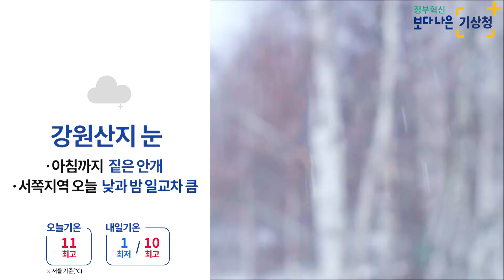[날씨예보07] 2월 26일 5시 발표, 내일 아침까지, 강원산지 많은 눈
2020년 2월 26일 05시 발표된 날씨예보07입니다.

현재 강원 영동을 제외한 중부지방은
맑은 날씨를 보이고 있고요.
강원영동과 남부지방으로는 동풍의 영향을 받아
흐리고 강수 현상이 나타나는 곳이 있습니다.
레이더 영상을 통해 날씨 상황을 살펴보면
동해안으로 동풍이 불어들면서
강원산지에는 눈이, 경북동해안과
강원동해안에는 비가 내리고 있습니다.
저기압이 동진함에 따라 강원산지에 내려졌던
대설특보는 새벽 두시를 기해 해제되었습니다.
또한 전라도와 제주도에는 북풍과 동풍이 수렴하면서
약하게 비가 내리거나 빗방울이 떨어지는 곳이 있는데요.
이 약한 강수는 오늘 낮까지만 이어지겠습니다.

구름 영상을 통해 날씨 상황과 전망을 알아보겠습니다.
어제 영향을 주었던 저기압은 규슈 부근에
위치해 동진하고 있고
중국 북동지역쪽으로는 시계방향의 흐름을 보이는
고기압이 위치에 있으며
오늘 우리나라는 고기압의 가장자리에 들어
구름만 끼는 날씨가 예상됩니다.
동해상으로 북쪽에 찬 공기가 유입되면서
낮은 구름대가 생성되었고
대기하층 흐름에 따라 동해안으로 유입되면서 강원영동과
경북동해안에는 눈 또는 비가 내렸습니다.
저기압이 동진함에 따라 동풍계열이 북풍계열로 바뀌면서
이후 강수는 약화되어
낮동안에는 소강상태를 보이는 곳이 있겠고요.
북만주 지역쪽으로 건조라인이 남하 하면서
더 찬 공기가 남하하게 되는데
상층의 찬공기가 아래로 침강을 하면서 고기압을 더 발달시켜
오후부터는 동풍이 더 강화되면서 강원영동과
경북동해안에는 강수가 다시 강화 되겠고
더 낮은 기온이 유입되는 만큼 강수형태는 눈으로 내리겠습니다.
동네예보를 통해 자세히 살펴보면
오늘 오후에 강원산지 뿐만 아니라 강원동해안, 경북동해안,
경북북동산지에도 눈으로 내리면서
내일 아침까지 강원산지에는 5~ 20cm
강원동해안과 경북동해안, 경북북동산지에는
1~5cm에 적설이 예상되며
강원 산지에는 오늘 오후에
다시 대설특보가 발표될 가능성이 있습니다.
따라서 많은 눈에 대한 대비를 하셔야겠고요.
강원 산지는 어제부터 많은 눈이 내려 쌓인 곳이 많으니
출근길 차량운행에 각별히 유의하시기 바랍니다.
다만 동해안과 경북북동산지의 미세한 기온 변화에 따라
강수형태와 적설이 달라질 수 있으니
앞으로 발표되는 기상정보를 참고하기 바랍니다.

찬공기가 동쪽으로 흐르면서 큰 추위는 없지만
비교적 찬성질의 고기압의 영향권에 들어
중부지방을 중심으로 영하의 기온을 보이며
아침에 다소 추울 수 있으니 참고하시기 바라고
또한 어제 내린 비로 대기중의 수증기가 많은 가운데
밤사이 기온이 내려가면서 아침까지 전남 일부지역에는
가시거리 200m 이하의 짙은 안개가 끼는 곳이 있겠고
그 밖의 내륙으로도 1km 내외의 안개가 끼는 곳이 있겠으니

오늘 낮 기온은 동풍이 유입되면서 동쪽 지역은 흐리고
강수까지 예상되어 기온이 많이 상승하지 못하겠지만요.
서쪽 지역은 10도 이상으로 오르면서 포근하겠습니다.
따라서 서쪽 지역을 중심으로는 일교차가 크겠습니다.
옷차림 등 건강 관리에 주의를 기울이시기 바랍니다.

이상 날씨예보 예보분석관 김소형이었습니다.